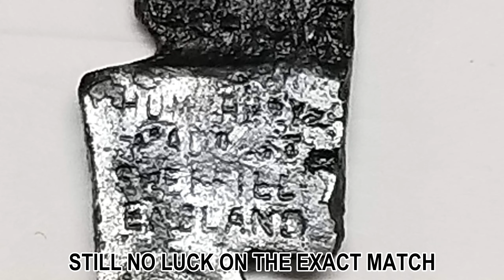Findings on Old Pocket Knife find metal detecting the Old Tennessee Woods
This knife is older than i thought, But i may be wrong. The Blade says it is a HUMPHREYS RADIANT. Made in SHEFFIELD ENGLAND.  I could not find the exact match. Ends are what is strange and it has 2 blades that open the same way. The emblem don't match anything ether. Glad to hear your comments on it.